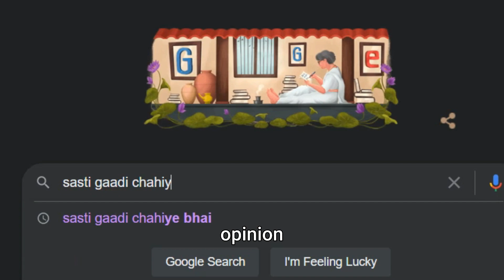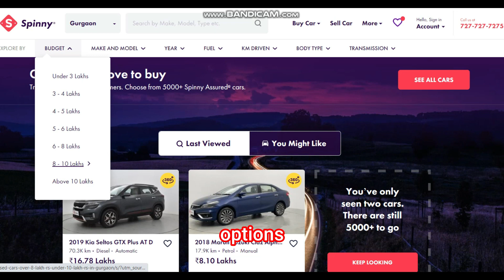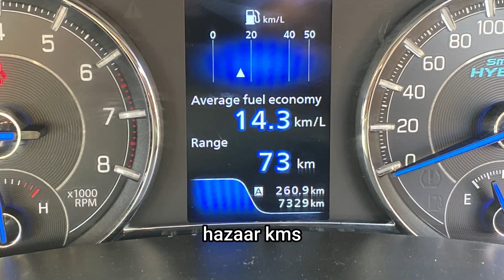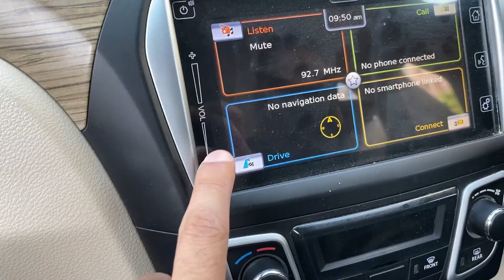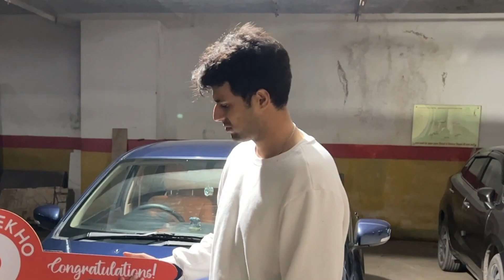Bought a pre-owned car under ₹10 Lakh | Review of Spinny, Cardekho Cars24 OLA, Mahindra First Choice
Buying a pre-owned car? Here's a review of car dealers like Spinny, Cardekho, Cars24, OLA cars, Mahindra first choice, etc.

A few months ago,  I purchased my very first car! It took me many years to get to this point and quite some time to lock in on the vehicle.

During the course of the process, I thought of documenting my journey and putting it out on Youtube to help anyone who also felt confused or spoilt for choices like me. There are so many cars out there and so many questions one must answer about the kind of car they wish to buy. So some things like mileage, fuel efficiency, space, features, and brand. Besides this, if you are purchasing a pre-owned car, you must also make sure, the vehicle is in excellent condition, and get it checked thoroughly. Tell me what you think!

Certified cars -
Please note guys, I checked out cars under every dealer's certified collection. That means that I paid a premium on the price because the certified cars are thoroughly checked and are usually the best of the lot on offer. It is very difficult to bargain with them, especially Spinny folks. Spinny has the biggest premium based on my research, and I would suggest that you try your best to get the best deal out of them.

Bank loans -
I cannot stress this enough, get a loan on your own, the cardekho accounts team, offered 15% on the loan amount and made me beg to reduced the interest rates. They also have policies where they won't let you get a loan on your own, and try to scare you that your car purchase will get delayed or they can't keep the car booked for you that long. Its not easy, but keep arguing at each front.

After-sales & Buy-back -
Their buy back options are laughable, one of their features for certified cars would be that they will buy the car back from you after a certain period. That price will be extremely less, so don't get swayed by that feature. If you sit on calculating, you will know how off your purchase price and selling price will be from the market.

Registration & insurance -
Beware of hidden charges that they 'forget' to disclose, or did not know. Check all the documents for pending penalties and insurance expiry.

Every step they try and scam you, please share your journey in the comments for others to get help.
Big hug to the kind and wonderful @TanyaKhanijow for helping me with this video